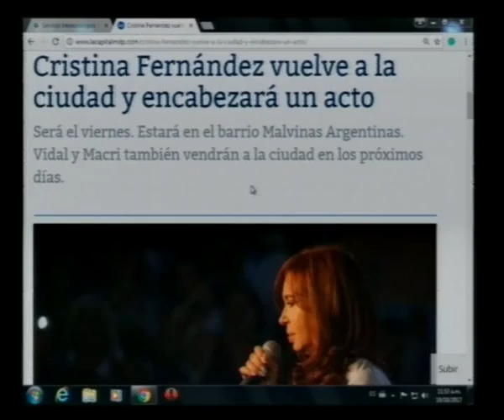compacto 10 10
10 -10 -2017  NOTICIERO LOCAL COMPACTO.